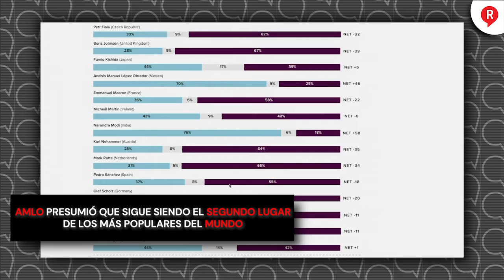AMLO presumió que sigue siendo el segundo lugar de los más populares del mundo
Video El presidente AMLO no dudó en nada para presumir que se mantiene entre los mejores presidentes del mundo. ¡Un orgullo!